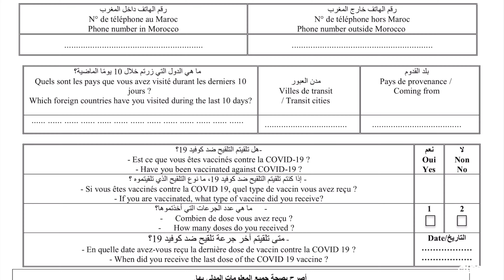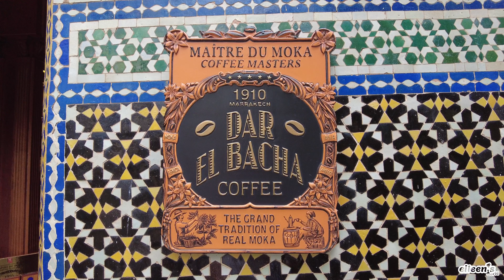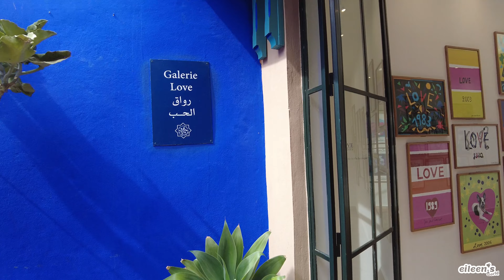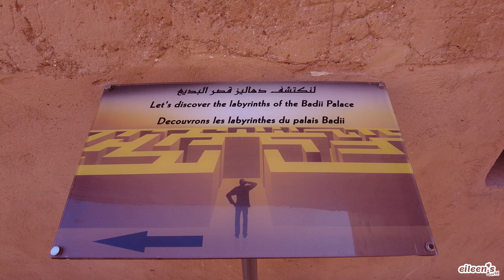🇲🇦 MARRAKECH TRAVEL GUIDE 2023 | Jemma el Fna, Jardin Majorelle, Medina | eileen’s world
Welcome back to Eileen’s World!

My one year “world tour” has officially started and the first stop is Marrakech, Morocco!

Visiting Marrakech soon? Join me as I explore the city of Marrakech for 2 full days before heading off into the Sahara desert. This video will give you some essential information on making the most out of your trip to Marrakech, and tips on where to go and what to eat.